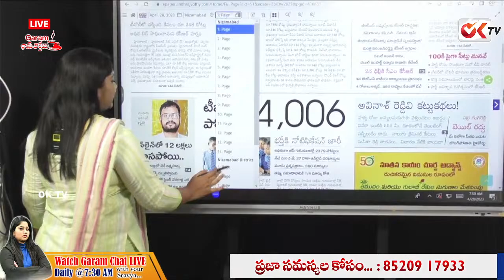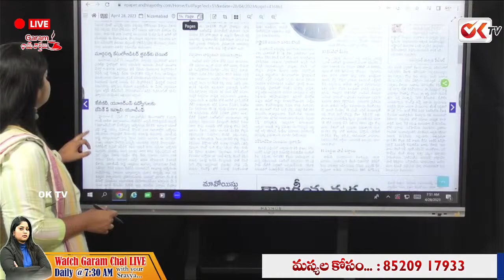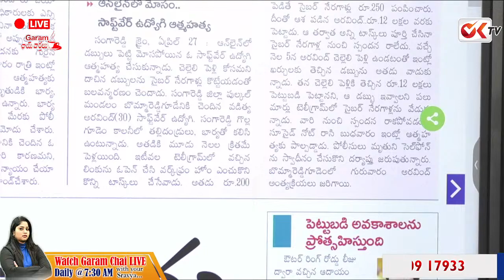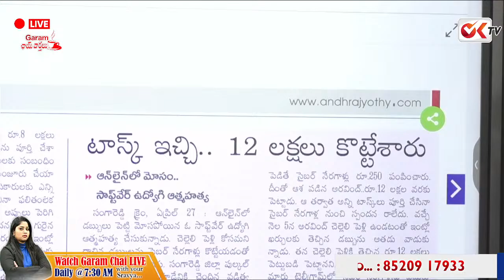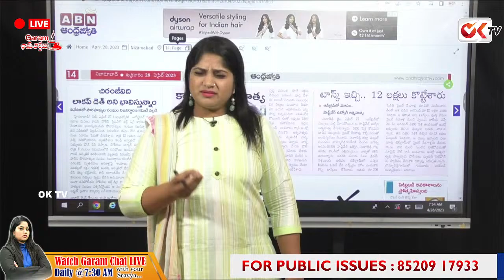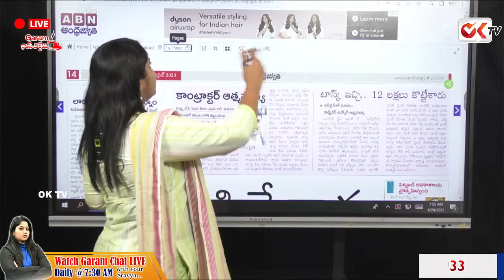12 లక్షలు నొక్కేశారు .. పాపం టెక్కీ | Online Cyber Crime Cheated Software Employee | OK TV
12 లక్షలు నొక్కేశారు .. పాపం టెక్కీ | Online Cyber Crime Cheated Software Employee | OK TV